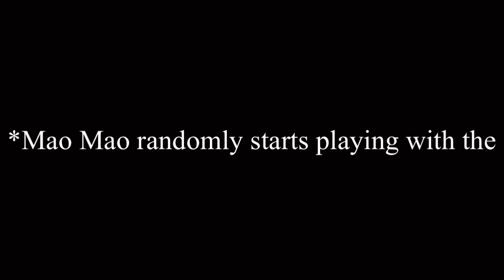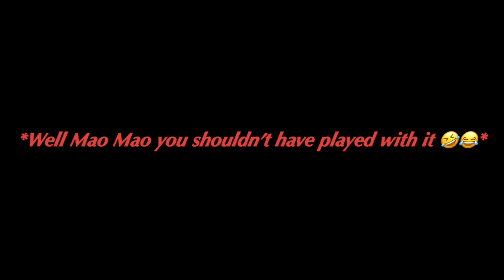Mao Mao playing with the zoom button on the camera 😂